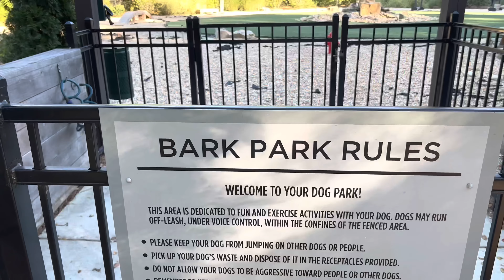I’M MOVING!! | APARTMENT HUNTING IN ATL, GA | APARTMENT HUNT WITH ME | $1500-1900 APARTMENTS ATL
Apartment Hunting in Atlanta | Apartment Hunting Atlanta,GA | Apartment Hunt With Me | Luxury Apartment Atlanta | $1500 - $1900 Apartment Atlanta

Hey babes! I hope y'all enjoy... don't forget to hit the "Join" button if you're interested in becoming a channel member!

FILMING TOOLS USED:
+Car Mount
+LimoStudio Lighting Kit
+Phone Stand Base w/ LED Light
+Editing Software Used → iMovie App